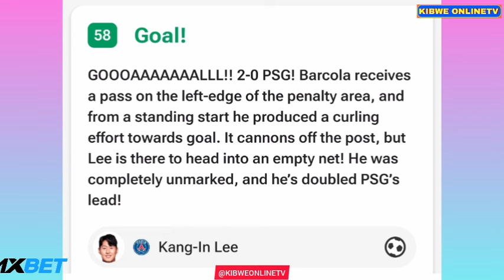이강인 골 - PSG 대 렌 FC(3-1), 모든 골/결과 및 확장 하이라이트-2024